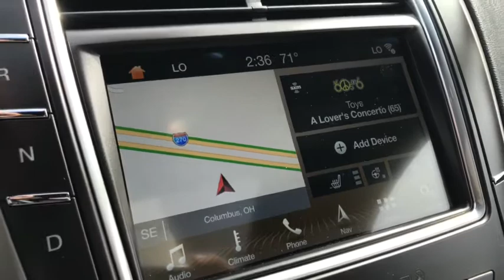2018 LINCOLN MKX Lancaster, Delaware, Columbus, Powell, Dublin, OH X18628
GRAY  2018 LINCOLN MKX available in Lancaster, Ohio at Bob Boyd Lincoln of Columbus. Servicing the Delaware, Columbus, Powell, Dublin, OH area.
2018 LINCOLN MKX Select FWD - Stock#: X18628 - VIN#: 2LMPJ6KR3JBL48661

2445 Billingsley Rd.